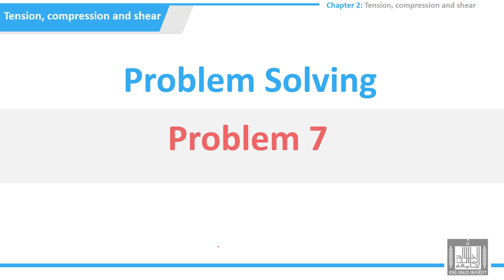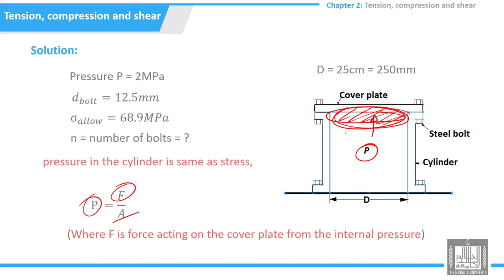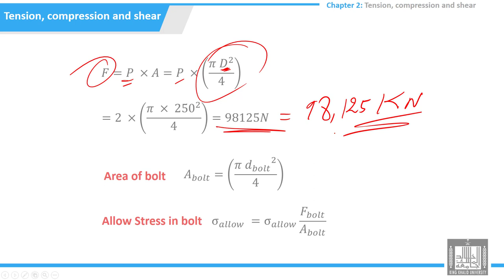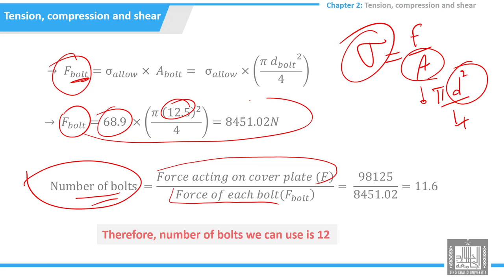Tutorials Strength of Materials | 2-7 | problem 7 - Tension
الدرس 7 : problem 7 - Tension